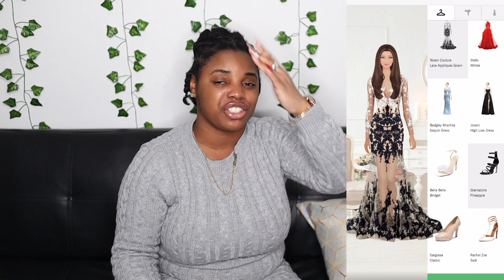DAD GOES VIRAL FOR MAKING HIS SON RUN IN THE RAIN AS PUNISHMENT AND I'M LOST! | Thee Mademoiselle ♔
ad Install Covet Fashion for Free 👗✅ IOS & ANDROID: LINK Use my link to receive a welcoming gift once you sign up!

•Name : Yvana Romelus
•Stage Name : Thee Mademoiselle
•Nickname : Shortyy/Vava
•Ethnicity : Haitian 🇭🇹
•Birthdate : 1/5/95
•Location : NJ

YVANA ROMELUS OR THEE MADEMOISELLE
162 Elmora Ave